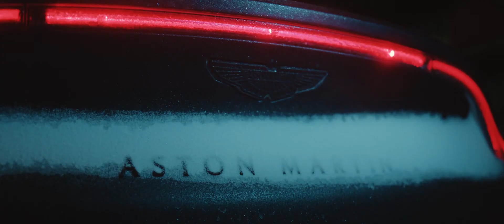Aston Martin DBX Vettel Director's Cut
►More about Moonland Productions.